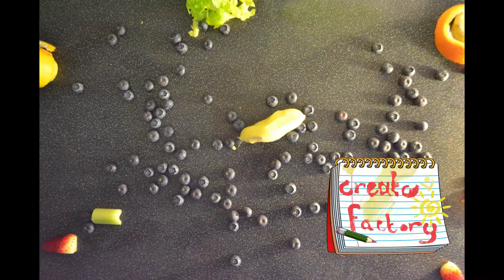fruit face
Stop motion fruit

Slow ska game loop